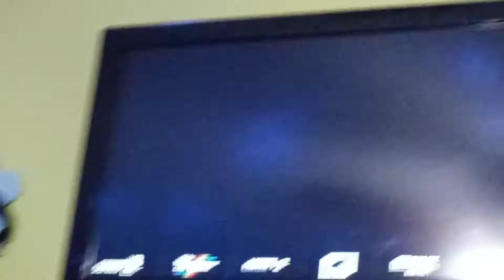Jonas Brothers the 3d conerct experiencie trailer dvd 2020